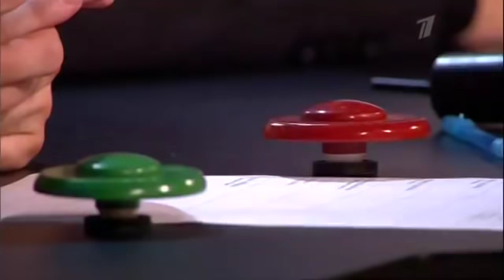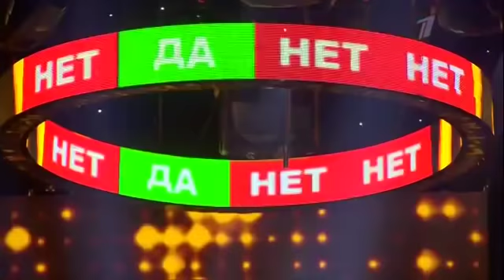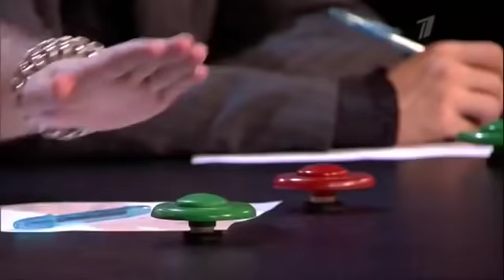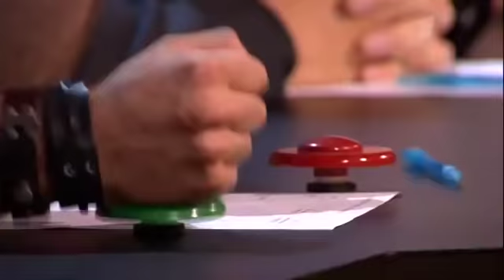Децл, Лигалайз, Грув, Вахтанг стали жюри для программы "Универсальный артист" 4 Выпуск | 14.07.13